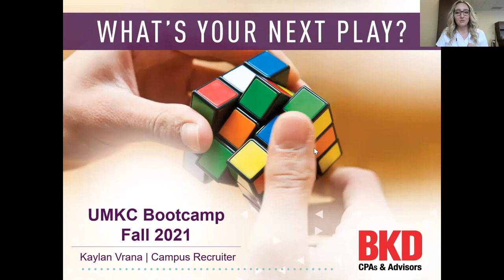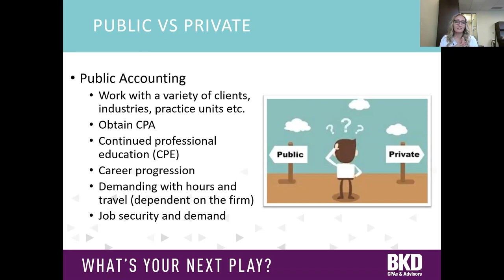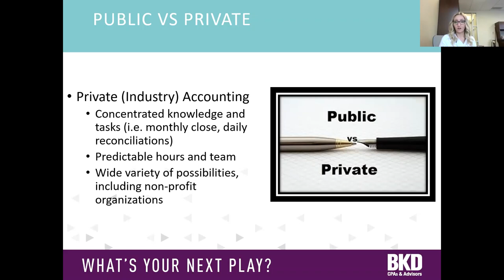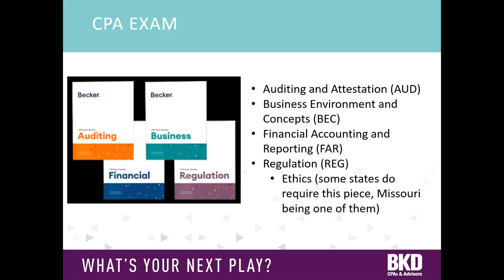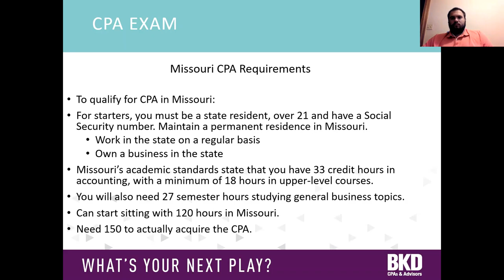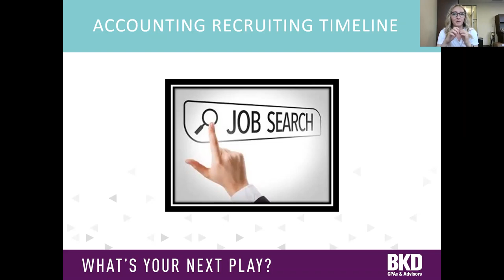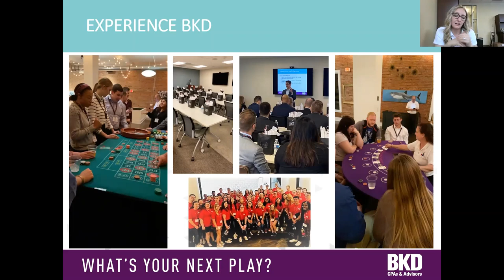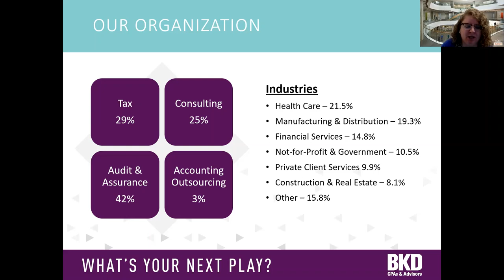Accounting Bootcamp with BKD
Kaylan Vrana with BKD walks through the top things students should know about careers in accounting!